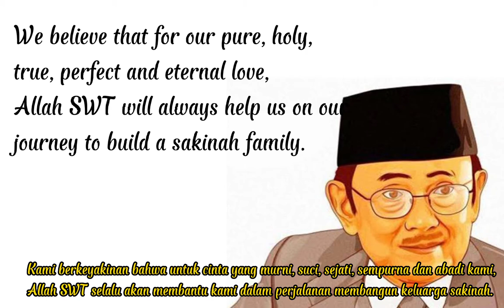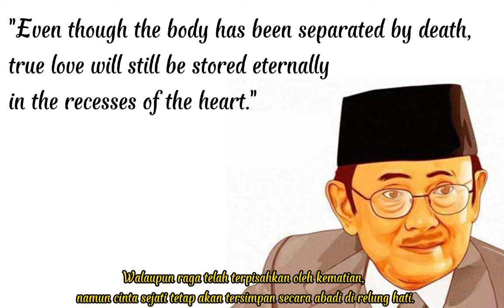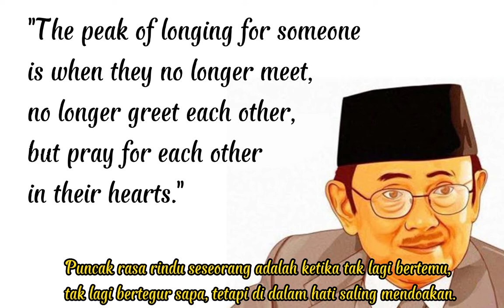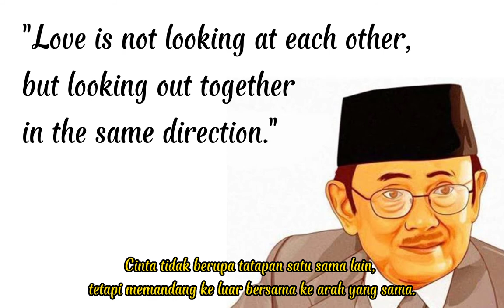Quotes Prof. Dr.ing. Ir. H. Bacharuddin Jusuf Habibie, FREng.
Prof. Dr.ing. Ir. H. Bacharuddin Jusuf Habibie, FREng. is the third President of the Republic of Indonesia. Previously, B.J. Habibie served as the 7th Vice President of the Republic of Indonesia, replacing Try Sutrisno. B. J. Habibie replaced Suharto, who resigned from his presidency on May 21, 1998. Wikipedia Born: June 25, 1936, Parepare Died: 11 September 2019, Gatot Soebroto Army Central Hospital, Jakarta Presidential term: May 21, 1998 – October 20, 1999 Education: Aachen University (1965), Aachen University (1960),